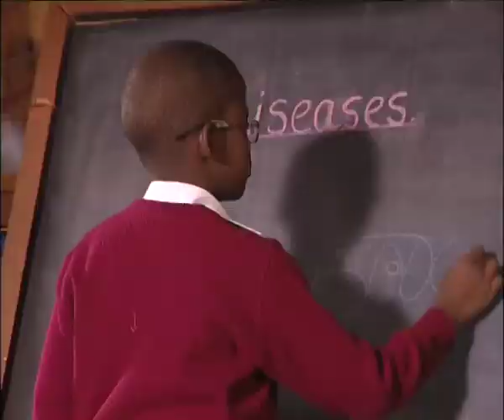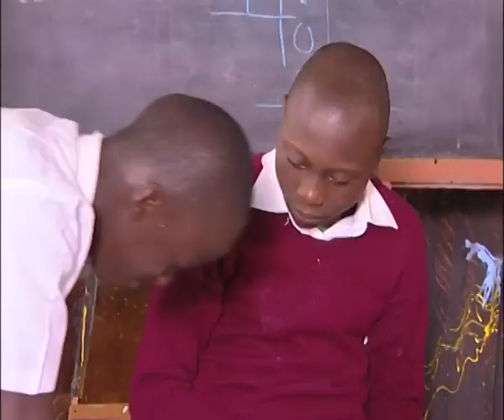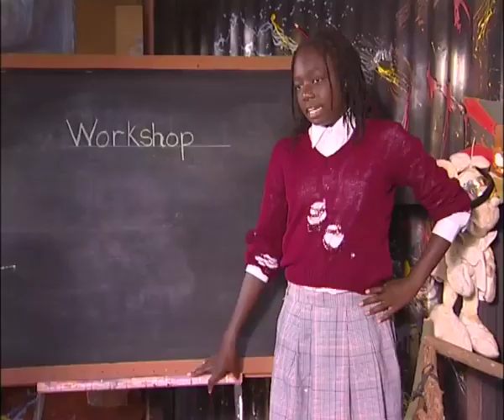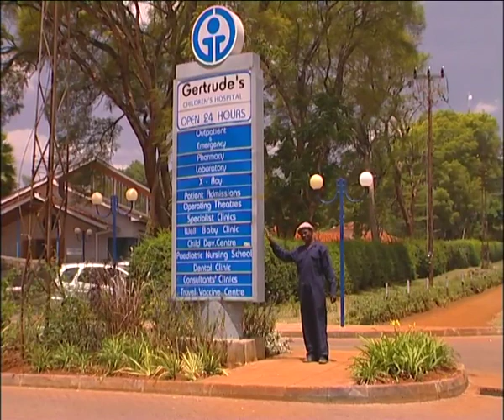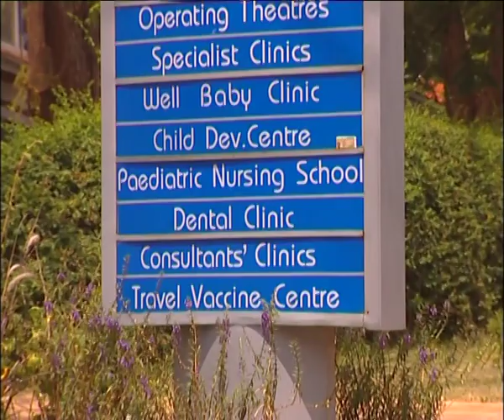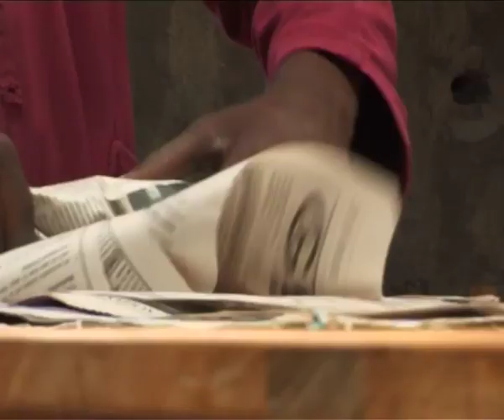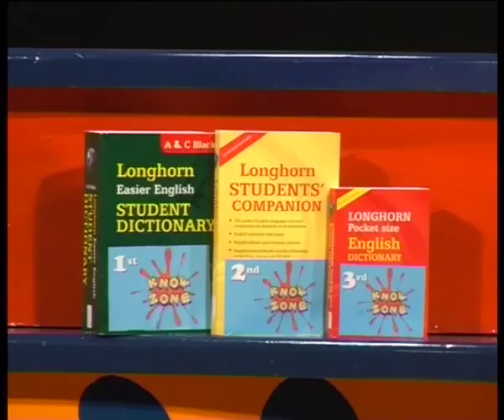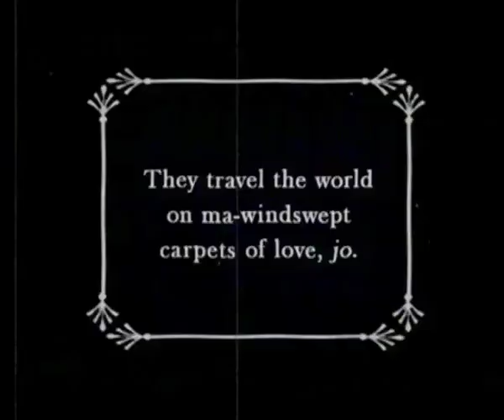KnowZone Std 4: December Holiday - Episode 2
In this Holiday episode we recap term 1 - episode 7 & 18 on Health